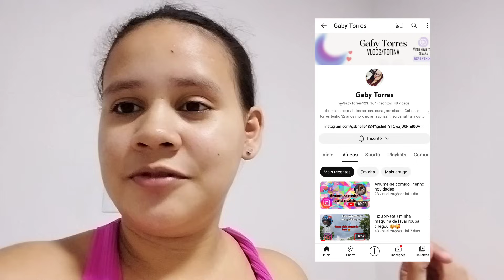PINTAMOS NOSSO QUARTO|| COLOCAMOS A CORTINA NA JANELA🥺🩷 FICOU MUITO LINDO😍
Pra quem estava pedindo minha caixa postal, vim avisar que agora eu tenho 😭🙌 Grata a DEUS e a essa INSCRITA que me ajudou a abrir😍

endereço da caixa postal 👉 CAIXA POSTAL 3589 | CEP 69095000 | MANAUS/AMAZONAS